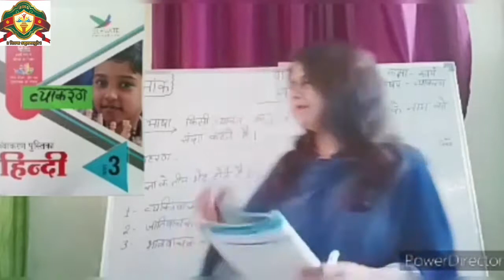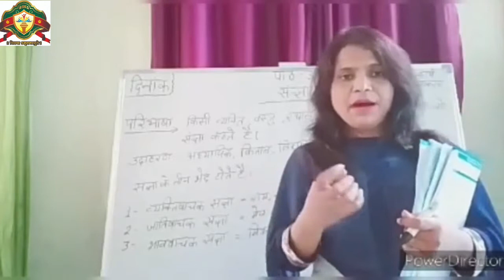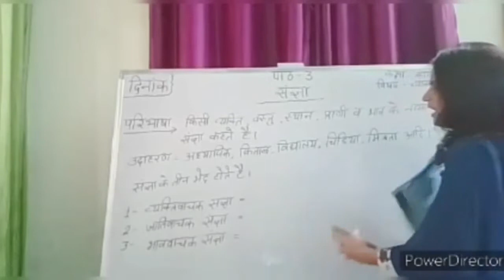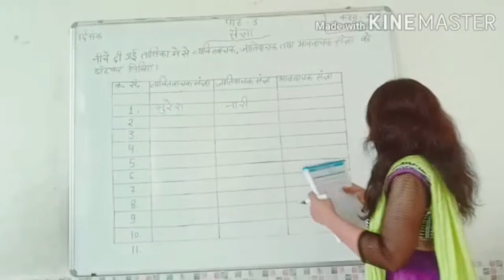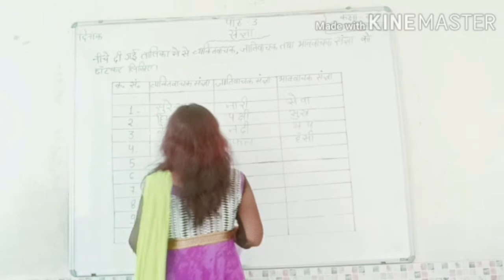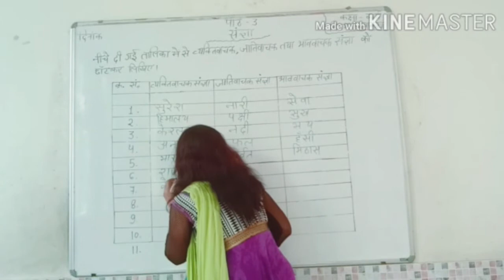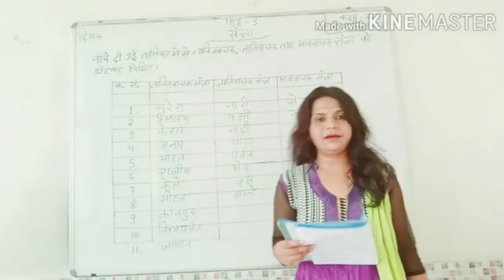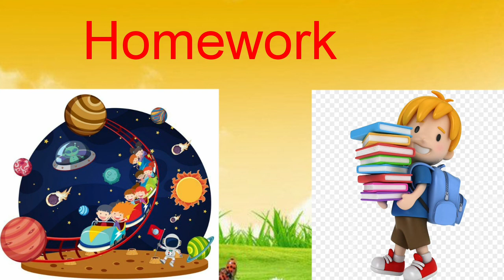पाठ - 3 (व्याकरण) Class - III